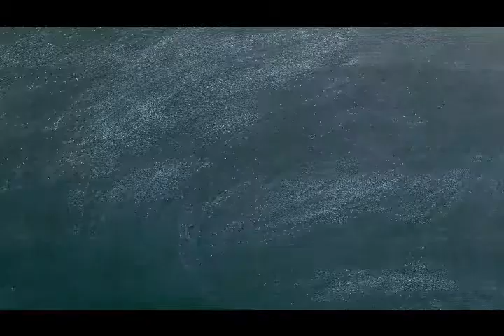El Violín en la Primera Infancia II - Cultura Comfamiliar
En este segundo tutorial de violín en la primera infancia, invitamos a nuestros niños para que aprendan en casa con materiales cotidianos, es un acercamiento a la lectura musical aplicada al instrumento en compañía de la docente de violín Lina V. Quintero